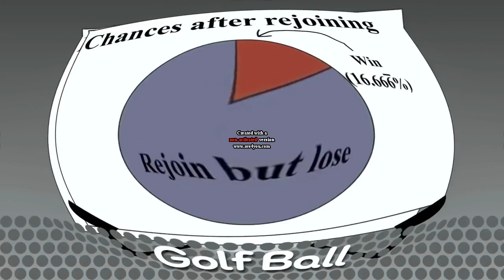I KILLED BFDI REJOINING LINES 2